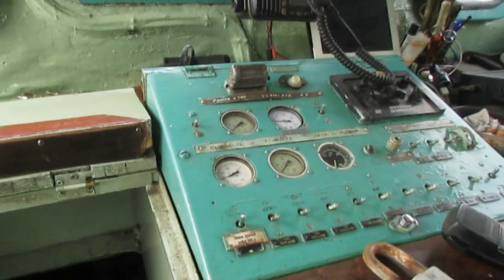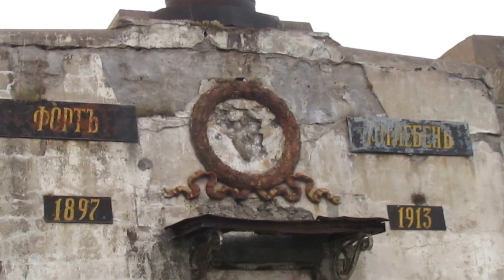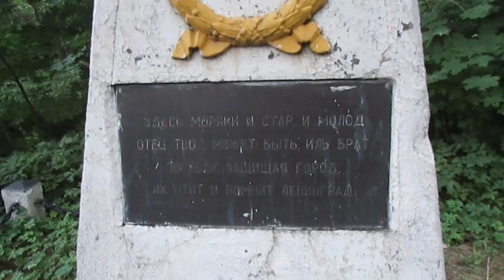Катер "Бычок" Поход на форт "Тотлебен" ("Первомайский") 2022 (версия 2)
Несмотря на довольно частые посещения островных фортов Кронштадта, на форт "Тотлебен" мы не ходили много лет. И вот, наконец, собрались! На видео - поход и небольшая экскурсия по форту. Со временем надеемся сделать более полную версию фильма про форт.